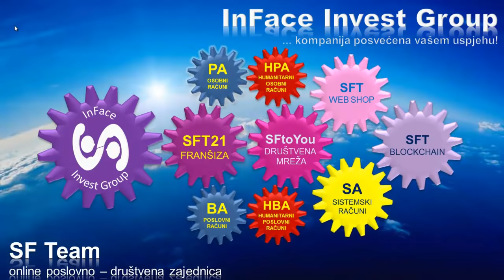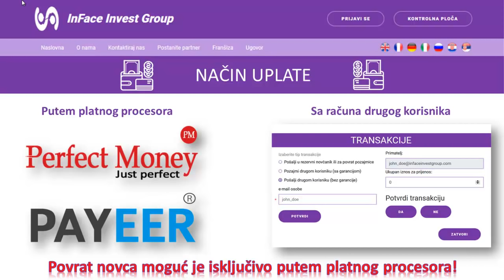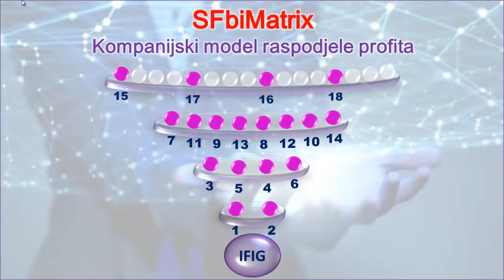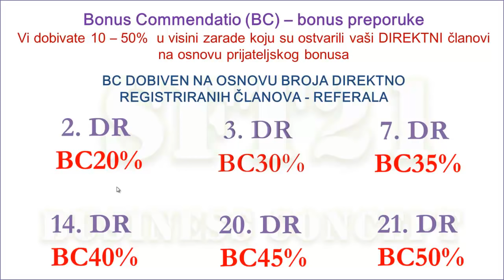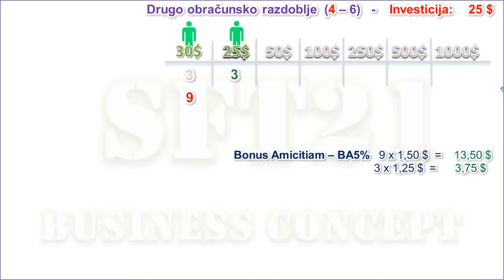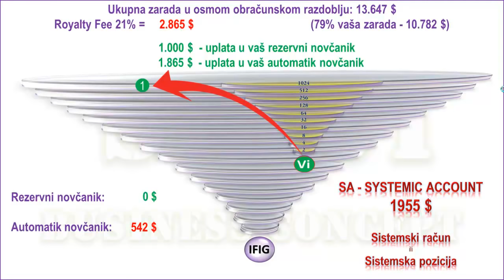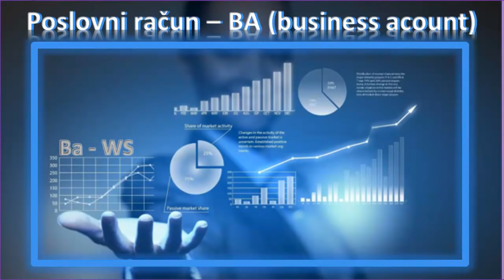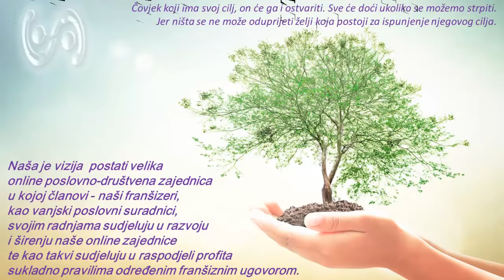SFT21 Video Prezentacija - InFace Invest Group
Ukratke informacije o InFace Invest Group kompaniji :

✅💰 SFT21

SFT21 je brand, naziv naše poslovno-društvene zajednice koja je osnov našeg franšiznog poslovanja. Naši članovi – franšizeri unutar te zajednice imaće na raspolaganju korišćenje naše društvene mreže “SFtoYou“ i učestvovati u razvoju našega WebShop-a a samim tim će imati mogućnost dodatne zarade. Na više načina, moći će da koriste našu kripto valutu kao platežno sredstvo unutar sistema i imaće pravo učestvovanja u razvoju svakoga investicionog projekta kojeg nameravamo da pokrenemo.

✅💰 KRIPTO VALUTA

Naša kriptovaluta će biti javna i vrlo upotrebljiva. O njoj je prerano da objašnjavamo jer donosimo nešto novo u svetu kriptovaluta a što ce dovesti do njene šire upotrebljivosti. Moj prijatelj i poslovni partner Zoran Lazarević, posle 25 godina edukovanja na internetu o internet poslovanju, jedan je od retkih ljudi na svijetu sa takvim sveobuhvatnim znanjem. Ja lično nemam takvo znanje kao Zoran o internet poslovanju ali sam u dobrom društvu i srećan sam da imam priliku nešto da naučim.

✅💰 DRUŠTVENA MREŽA “SFtoYOU“

Naša društvena mreža, koja je u fazi izrade (mnogi naši članovi su imali priliku da vide, kako će ona izgledati) zvaće se “SFtoYou“. To će biti društvena mreža u mnogočemu slična Facebook-u ali u mnogočemu naprednija i modernija po mnogim funkcionalnostima s obzirom da imamo oko 200 plugin-ova koje Facebook nema. Pored toga naša društvena mreža će generisati profit prodajom reklamnog prostora, oglašavanjem i na još mnoge druge načine ali što je najbitnije, profit koji će ostvarivati raspoređivaće se se među našim članovima na unapred definisan način. Taj profit koji će nam generisati društvena mreža mi cemo deliti sa svojim članovima dok kod drugih društvenih mreža profit zadržavaju isključivo vlasnici tih društvenih mreža.

Naš web shop će uglavnom funkcionisati poput svakog drugog web shopa ali uz određene funkcionalnosti koje danas ni jedan, ponavljam ni jedan drugi svetski web shop ne nudi. Naši zaposleni stručnjaci koji su zaduženi za marketing svakodnevno će kontaktirati stotine prodavaca proizvoda i usluga, koji već prodaju svoje proizvode/usluge na drugim shopovima (eBay, Amazon, AliExpressu…) kako bi im ponudili da po povoljnijim uslovima prodaju svoje proizvode/usluge i na našem web shopu.

✅💰 INVESTICIONI PROJEKTI

Kao što i sam naziv naše kompanije govori “InFace INVEST Group“ uz sve gore navedeno u pripremi ima određeni broj sopstvenih investicionih projekata koje ćemo zasigurno odraditi kada za to dođe vrieme da i ne govorimo o programu koji je osmišljen za pomoć u razvoju “start-up“ kompanija…

S obzirom da je naša priča kompleksna i kao takva obuhvata više zasebnih projekata, nemoguće je letimičnim pregledom ustanoviti šta i kako radimo. Upravo smo zbog tog razloga svakom našem clanu – korisniku dali 90-to dnevnu garanciju kako bi u tom periodu istražili i proučili sve što bi ih moglo interesovati i kako bi potom donijeli sopstvenu odluku.

Uspeh pojedinca u našem sistemu je rezultat sinergijskog rada svakog pojedinog člana naše kompanije što nikada ni jednoj kompaniji pre nas nije uspelo – stvoriti zajednicu u kojoj nema crossline-a i u kojoj svi članovi rade na ostvarenju jednog te istog cilja.